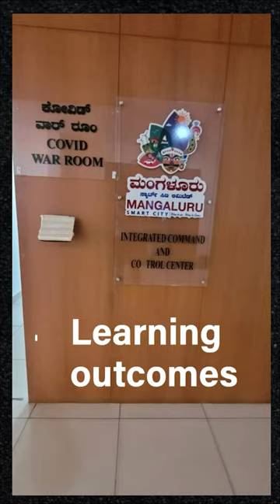Exploring the Frontlines of Disease Surveillance with IDSP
The Integrated Disease Surveillance Program (IDSP) plays a crucial role in public health by monitoring, detecting, and responding to disease outbreaks. Through data collection, analysis, and timely reporting, IDSP strengthens disease surveillance, enabling effective interventions, and safeguarding the health of communities across the country.